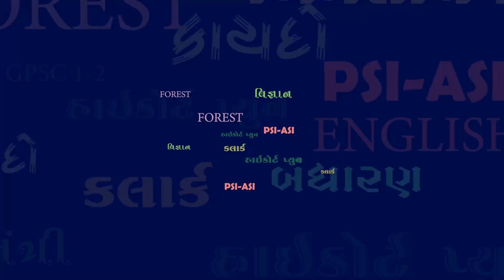KAUSHIKBHAI OPINION BY YUVA CAREER ACADEMY